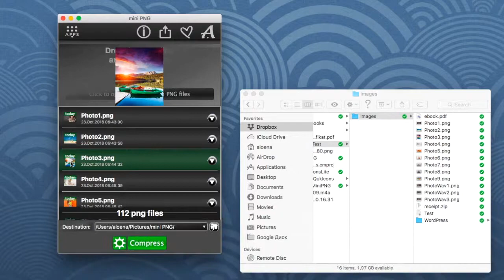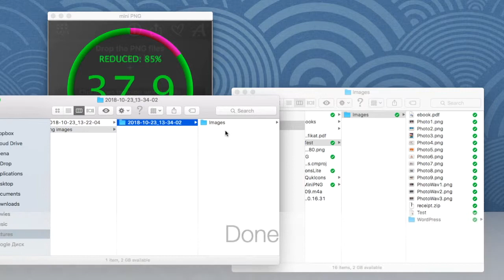How to compress PNG image files on Windows & macOS with transparecy using mini PNG App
THE STRONGEST PNG LOSSY COMPRESSION ALGORITHM AVAILABLE!
The main purpose of the “mini PNG” tool is to decrease the size of PNG images to save you a lot of space. Use this tool to compress your PNG files, so that they take up a lot less space in your apps, on your websites, in your emails, on your USB drives, etc.